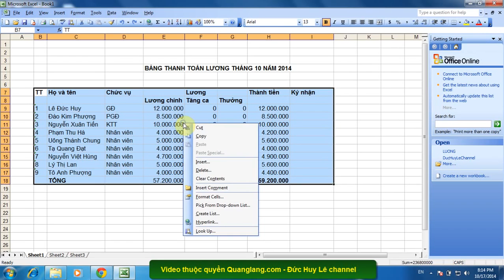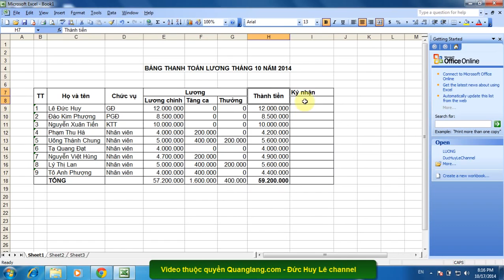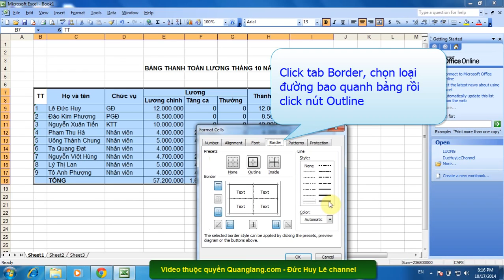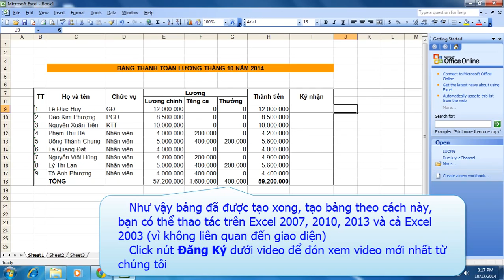Hướng dẫn cách tạo bảng trong Excel